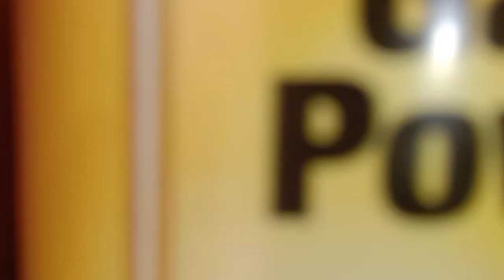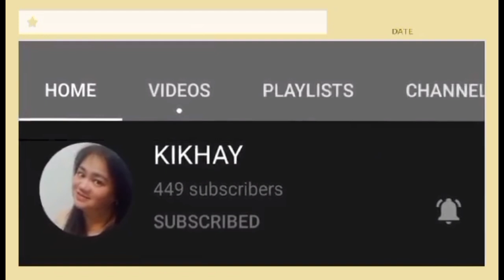Whole fried chicken Dell23 Palomar Vlogs